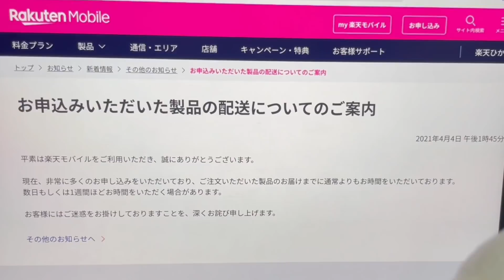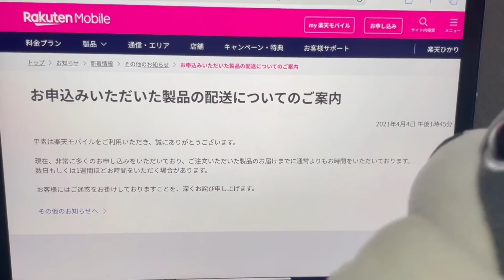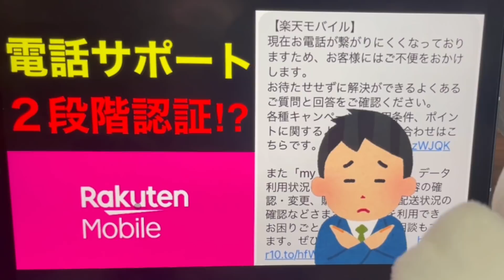楽天モバイル1年間無料キャンペーン終了を目前にトラブル続出⁉ギリギリで契約するならeSIMがおススメかな⁉何も知らないと繋がらない『サポートセンター』への電話の掛け方などｗ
楽天モバイル『Rakuten UN-LIMIT Ⅵ』（4月7日終了）
1年間無料+モバイルWiFI・Rakuten Mini無料＋ポイント還元中‼（神キャンペーン）

楽天モバイルの『Rakuten UN-LIMIT Ⅵ』1年間無料キャンペーンが4月7日で終了する事でトラブルが増えてるようですので、注意喚起と…サポートセンターへの電話の仕方を紹介します。

サポートセンターへの電話の仕方が楽天モバイルは本当大事だからｗ

【楽天モバイル】どうした⁉電話サポートを受けるまでの難易度が爆上がり‼初見分からないだろ…。楽天モバイルの電話サポートの受け方‼Rakuten UN-LIMIT V

【楽天モバイル】消えたフリーダイヤルがまだ使える⁉楽天モバイル公式ページの問い合わせからは消された電話番号からサポートに問い合わせしてみた。Rakuten UN-LIMIT

【楽天モバイル】もう楽天モバイル店頭契約の予約はだいぶ前から不可‼1年間無料キャンペーンは4月7日まで…当日は回線落ちも視野に今すぐ契約がおススメ。Rakuten UN-LIMIT Ⅵ